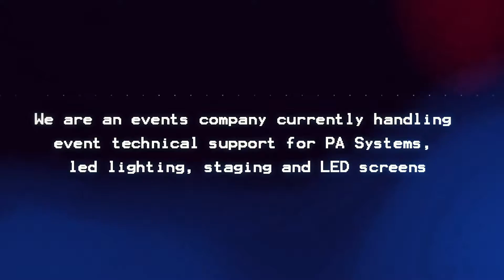Red Carpet Events Promo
Looking for a reliable and efficient events company in Kenya. Look no further. We specialise in corporate and private functions.